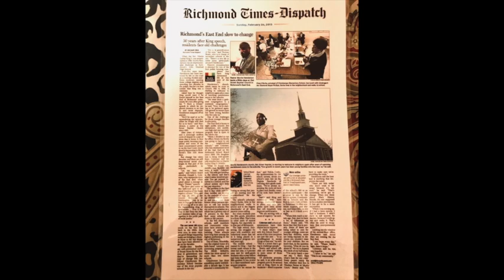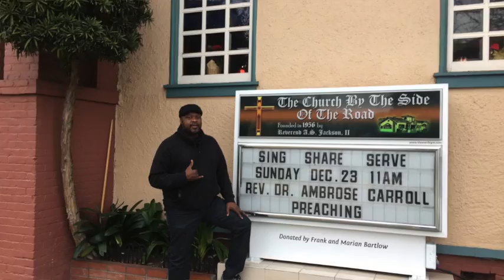"The Seeds for P.E.A.C.E. Consortia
This video is introducing the members of the Seeds for P.E.A.C.E. Consortia.